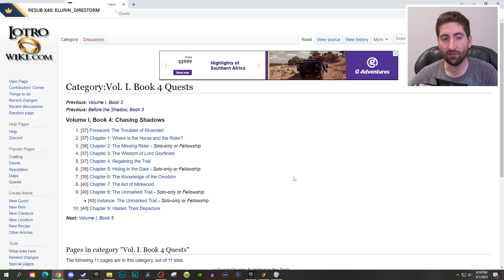IN A NORTHERN DALE - LOTRO BEFORE THE SHADOW FINALE - Brawler Gameplay - Day 19